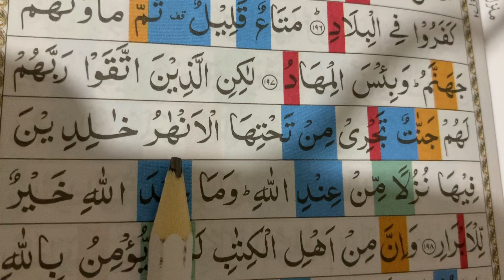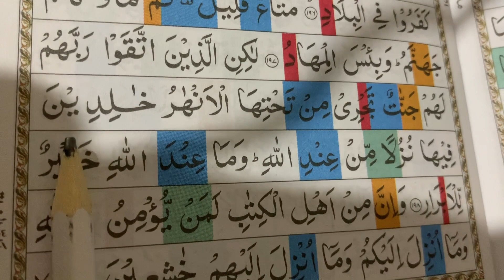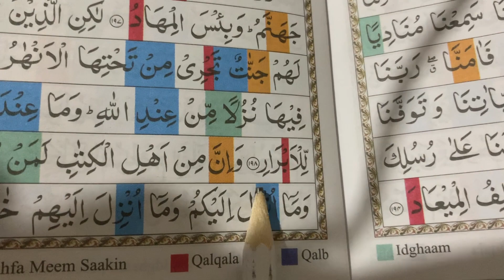Ep-269| easy way to memorise the Quran | Surah Al-Imran| verse:198